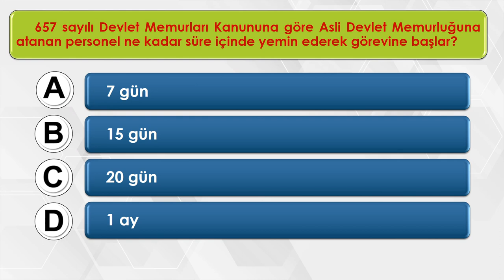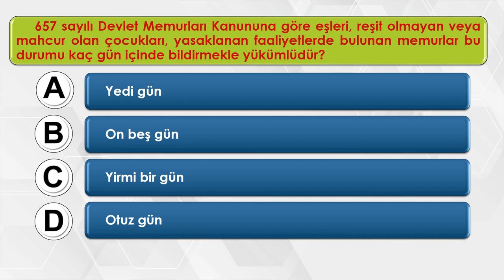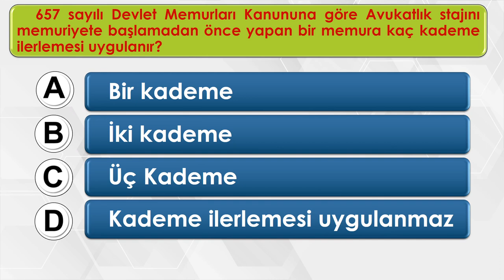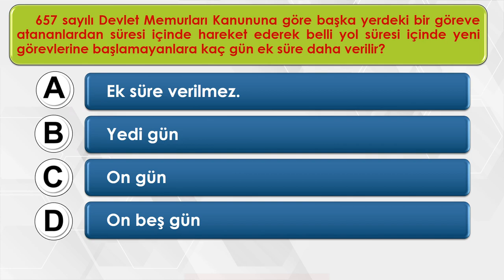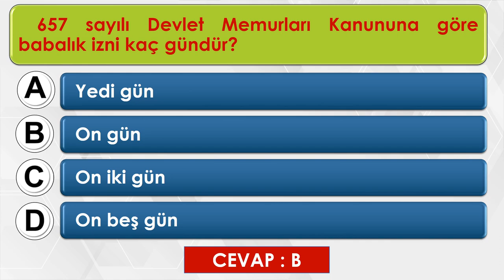657 sayılı Devlet Memurları Kanunu Sınav Soruları | Görevde Yükselme Sınavi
657 sayılı Devlet Memurları Kanunu Sınav Soruları | Görevde Yükselme Sınavi